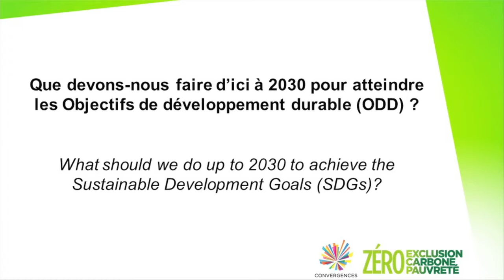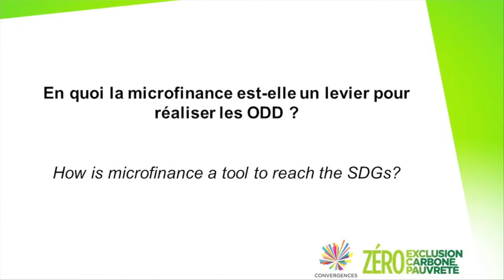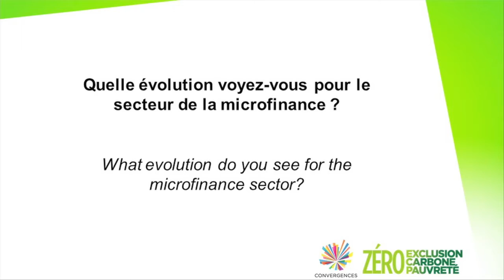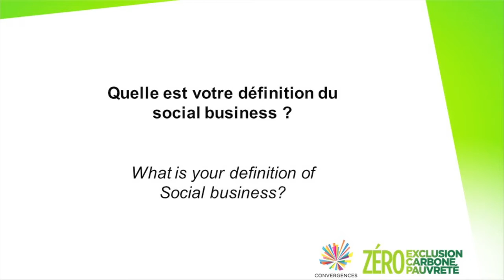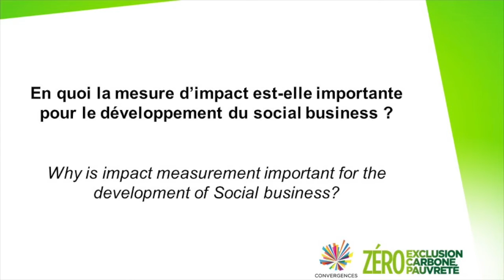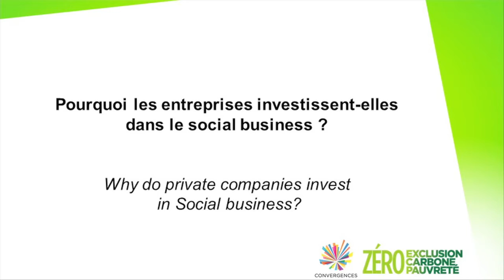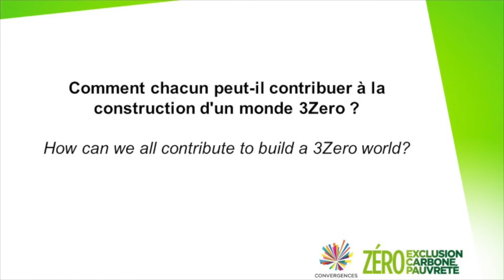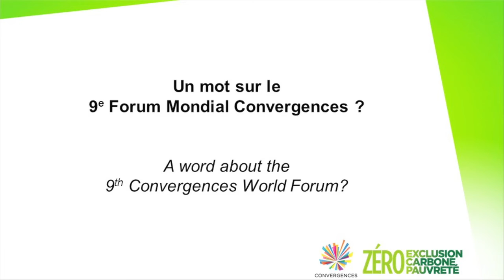Interview Muhammad Yunus